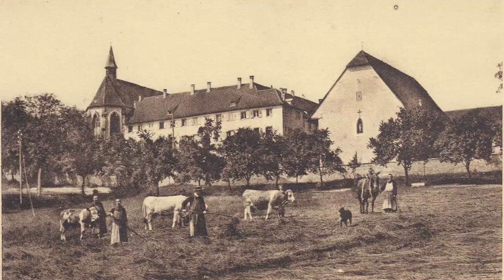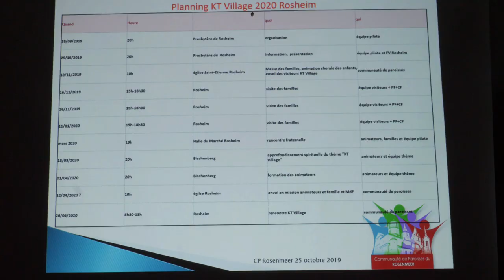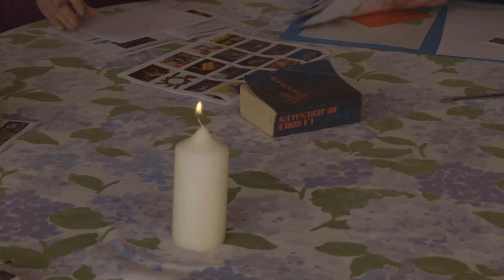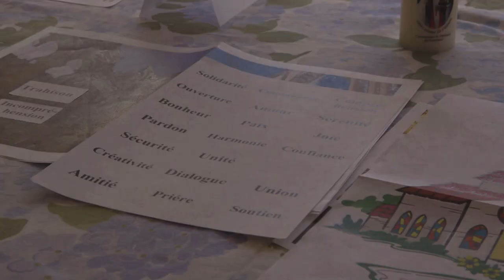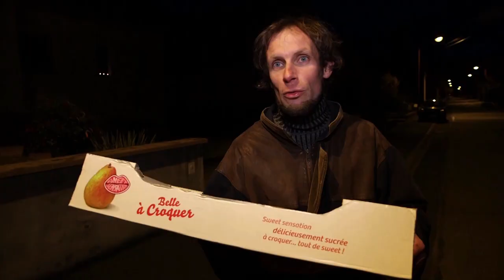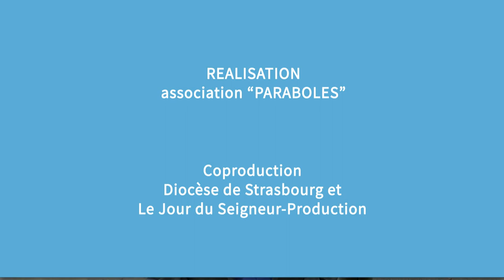Magazine Paraboles 665 (Les Rédemptoristes )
LES REDEMPTIONISTES
 Sur les hauteurs de Bischoffsheim, à côté d’Obernai, le couvent du Bischenberg abrite une communauté de rédemptoristes. Ils y sont installés depuis 1820. C’est une congrégation de missionnaires présente dans 87 pays. Qui sont-ils ? Quelles sont encore leurs missions aujourd’hui ? Paraboles est allé à leur rencontre.
 Reportage :  Marc JONAS  - Lucas RUCH
13 minutes 59 secondes 13 images